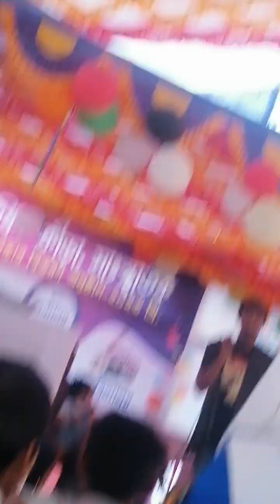সেই তুমি কেনো এত অচেনা হলে song by national gold madel winner Durjoy Banik